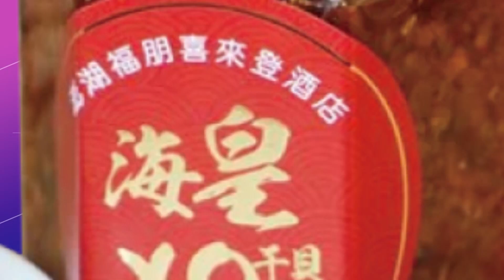【小麥的健康筆記】你有五十肩卻不知道嗎?醫師教你這3招判斷! 該如何預防保健?學會這3個動作準沒錯! 20221224完整版@中天新聞CtiNews@健康我加1CtiHealthyme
來賓 聯新國際醫師

本集重點：
五十肩常常好發在五十歲左右，由於成因不明，因此常被誤診，導致很多人有五十肩卻不自知，影響治療時機。本集節目中，醫師告訴你靠這三個動作就可以知道，你到底有沒有五十肩。另外，也有醫師親自示範五十肩的復健動作，精彩影片，你一定要看！

00:00 什麼是五十肩?
02:00 五十肩分成三階段
03:00 五十肩自己會好? 錯! 不治療完全，恐反覆發作
04:00 你有五十肩嗎? 用""這三個""動作判斷
06:00 五十肩的好發族群
09:00 緩解五十肩 一定要學會這幾個動作
11:00 肩膀痛就是五十肩? 五十肩容易被誤診
18:00 拉單槓可以治療五十肩?
20:00 五十肩的人可以運動嗎?